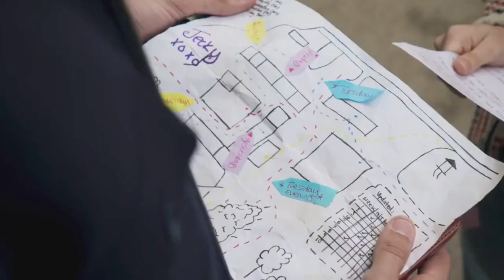Free rein - Becky and Marcus || Teardrops on my guitar by Taylor Swift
This video is about Becky and Marcus :)